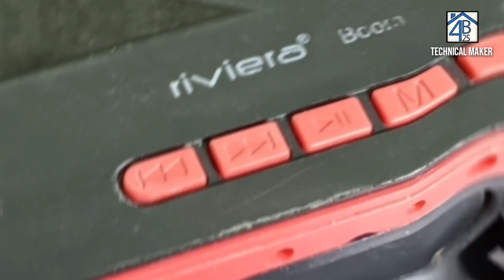HOW TO RESTORE, UPGRADE, AND ALSO HOW TO INCREASE BASS AND SOUND OF ANY BLUETOOTH SPEAKER AT HOME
Hello...

My YouTube family TECHNICAL MAKER  back
with a new video...!

In this video I am going to restore, upgrade, and also going to increase bass, and sound of a fully damaged Bluetooth speaker and this my subscribers speaker..!

We upload 2 video in a week with exciting and technical content .

Thanks for be a viewer.

➡ karaoke system:-

how to repair speaker
how to solve buffering problem of speaker
make your speaker loud
how to make Bluetooth speaker
how to repair bt speaker charging jack
how to repair bt speaker module
how to modify Bluetooth speakers
how to change speaker battery
how to upgrade speaker